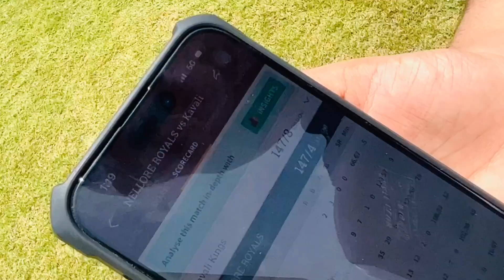Cricket 🏏 | Part 2 | Nellore vs Kavali | Fun 🤩